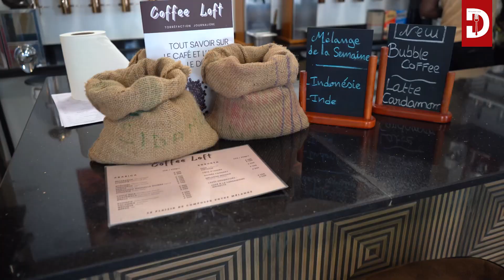Coffee Loft participe au DAKAR RESTAURANT Week by COWAF 2023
Rejoignez nous au restaurant du 10-19 Février 2023 pour déguster le menu du midi et soir spécialement concocté pour la semaine du restaurant

Déjeuner à 10,000 Fr (entrée + plat + dessert + boisson)

Dîner à 16,000 Fr (entrée + plat + dessert + boisson)

Ne vous le faites pas raconter